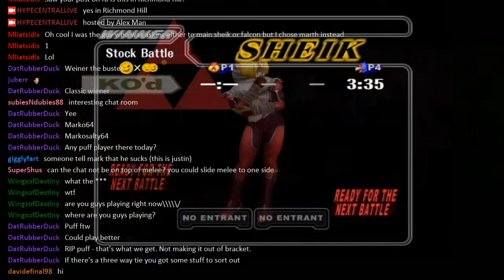RHill No Johns Losers Finals Bo5: Marko64 (Sheik) vs Man (Falco/C.Falcon)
WARNING: CONTENT MAY CONTAIN EXPLICIT LANGUAGE!

Hosted by HYPECENTRAL Events & Alex Man